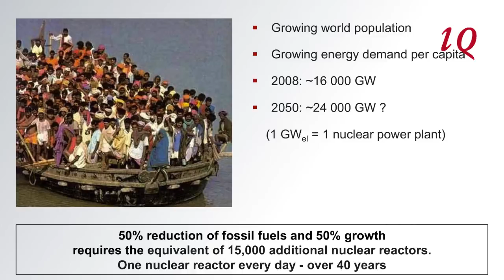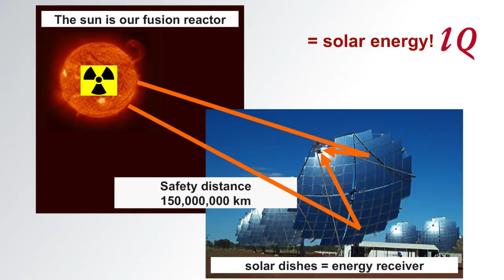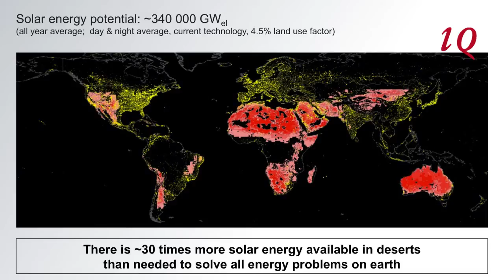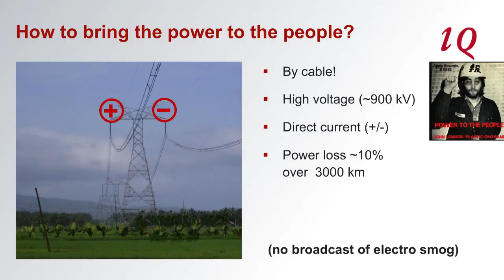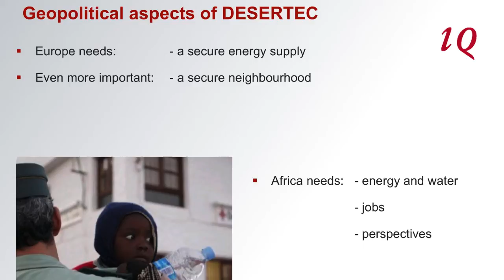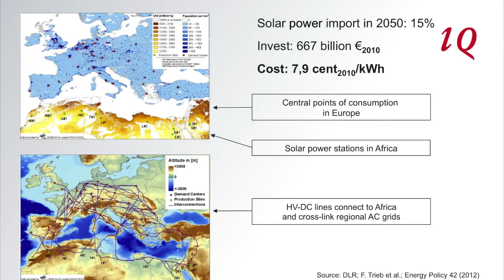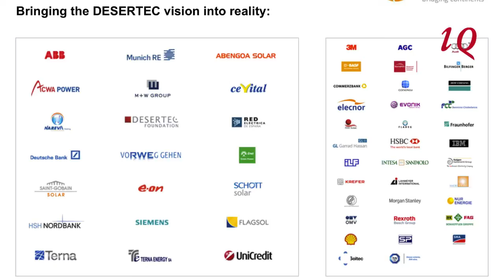Professor Michael Düren on solar farming in Africa - IQ2 Talks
Part of the "Switched On" series of events on our energy future, in association with Shell and the International Herald tribune

Event info:

Ever wish you could hear about some more positive ideas on how to tackle climate change? Well, here is your chance. At this event on energy game changers organised by Intelligence² in partnership with Shell and the International Herald Tribune, we put aside for a moment the gloomy predictions about climate armageddon and looked into the exciting solutions being offered by the world of science.

We're brought together five brilliant technical innovators who described a scenario decades into the future when the desert will bloom with solar panel farms, nuclear reactors will produce energy from their own nuclear waste, people will travel in low-emission driverless car trains, coal will have been made clean and green, and high-tech, small-scale homesteads will be feeding the 10 billion.